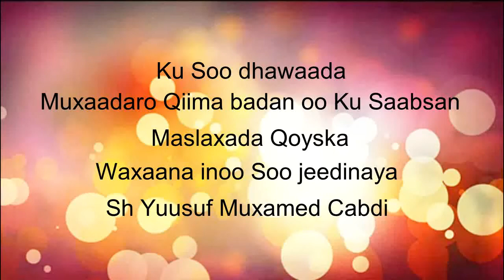Samawade tv Maslaxada Qoyska Sh Yuusuf Muxamed Cabdi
Ku Soo dhawaada Muxaadaro Qiima Badan oo Ku Saabsan Maslaxada Qoyska Waxaana inoo Soo Jeedinaya Sh Yuusuf Muxamed Cabdi oo ka mid ah Culumada Ahlusunna Waljamaaca Walaalaha khayrka Jecel ee Ku Xiran samawade tv Waxaan idinka codsanayaa inaad ii soo ducaysaan Mudo bil ah ayaan idinka Maqnaan dib isugu soo noqon doonaa insha allah